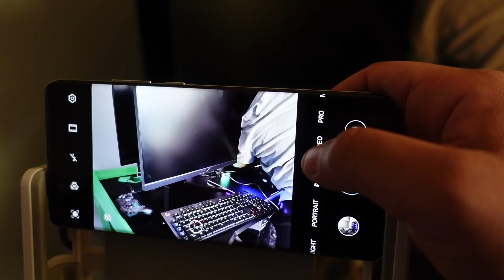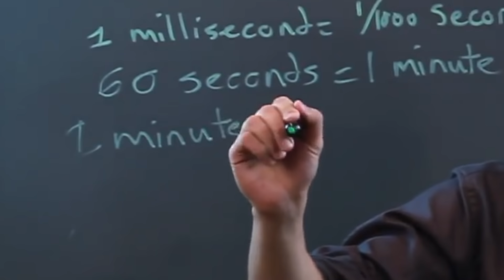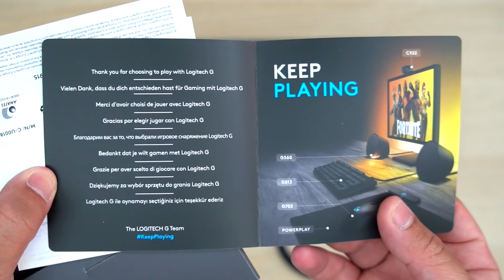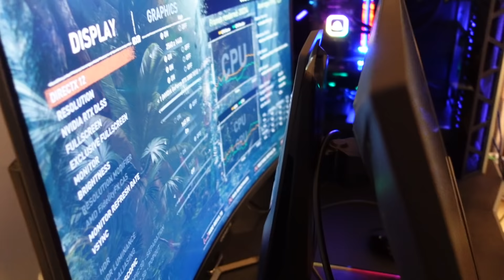Logitech Lightspeed ⚡️ إستعراض، تجربة، إهداء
ممكن شراء الكيبورد و الماوس من هنا:

تابعوا إنستغرام لمحتوى أكثر👇
🎫 snap: gamer_snack